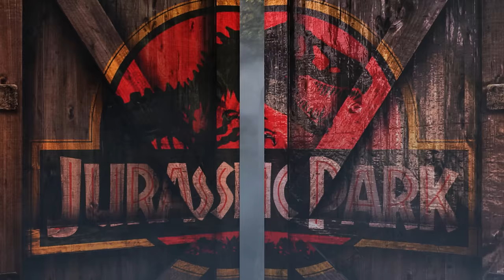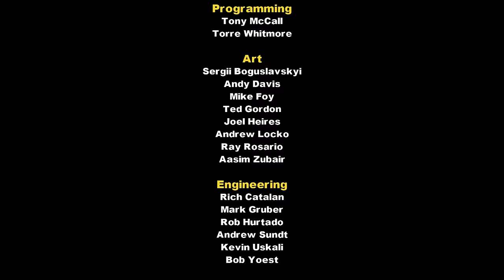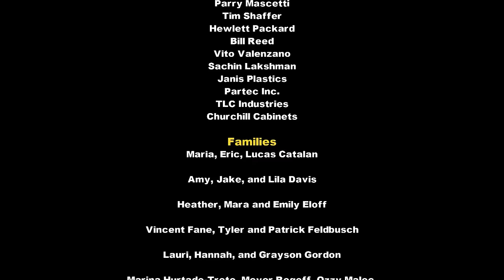Jurassic Park Arcade - FULL Playthrough | HD 4K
We play the Newest Jurassic Park Arcade that's out! Will we survive?!

In Jurassic Park Arcade you must rescue the dinosaurs on an island run amok! Use your high-powered tranquilizer gun to subdue menacing dinosaurs and restore order to the island.